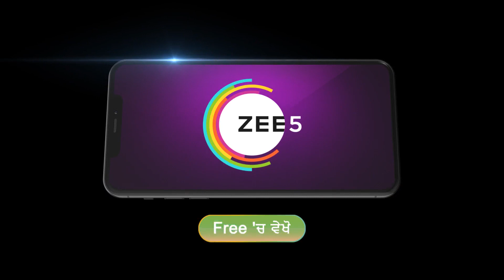SeethaRaama | Ep 187 | Preview | Mar, 29 2024 | Vaishnavi, Gagan Chinnappa | Zee Kannada